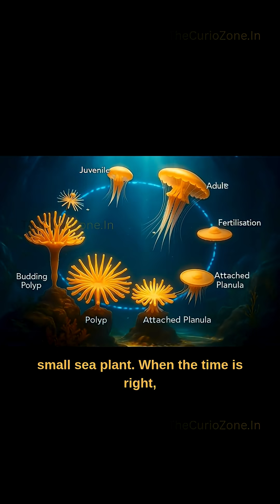The Immortal Jelly Fish. This Jellyfish Can Reverse Its Age! | Real Science Explained for Kids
When science sounds like magic — the truth of Turritopsis dohrnii.

What if I told you… there’s a tiny jellyfish that can live forever? 🪸
Meet Turritopsis dohrnii, the Immortal Jellyfish — a creature so unique that it can reverse its age and turn young again when it gets old or injured!

In this video, our curious kid and mentor explore the real science behind this mind-blowing marine wonder.
Discover how this jellyfish’s cells can reprogram themselves — a process called transdifferentiation — and what it could teach us about regeneration, aging, and the future of science.

👦 Curious questions + 👩‍🏫 Real answers = 🌍 The magic of learning!
Join The CurioZone for more fun science stories and nature mysteries explained simply for kids and families.

🎥 New videos on Science, Nature, History, and Curiosity for Kids!

What is Turritopsis dohrnii

Jellyfish that never dies explained

Science for kids educational video

Pixar-style science storytelling

Ocean creature that reverses aging